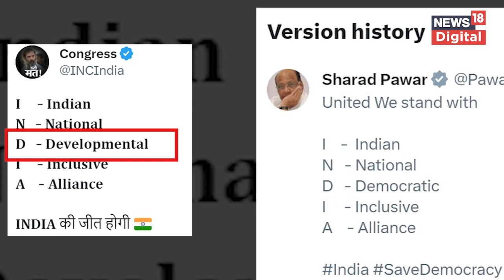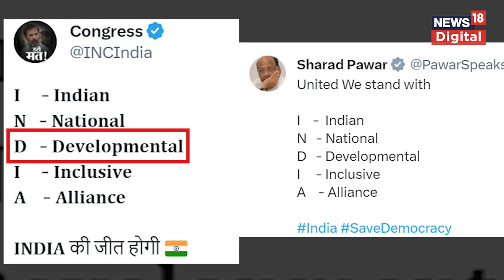Opposition Alliance के नाम 'INDIA' को लेकर विपक्षी दलों में सामंजस्य की कमी? | Congress | Top News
2024 के लोकसभा चुनाव में एनडीए का विजय रथ रोकने के लिए विपक्षी दल लगातार कमर कस रहे हैं. इसी क्रम में इन दलों ने 18 जुलाई को बेंगलुरु में बैठक की और गठबंधन का नाम तय किया. कांग्रेस अध्यक्ष मल्लिकार्जुन खरगे ने इस गठबंधन के नाम का ऐलान किया.

Opposition alliance named INDIA - Indian National Developmental Inclusive Alliance.